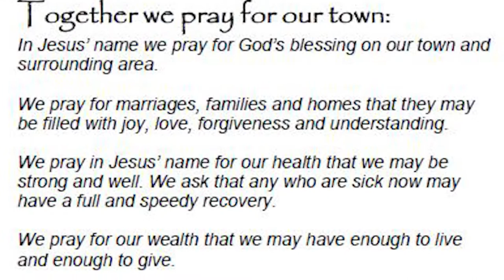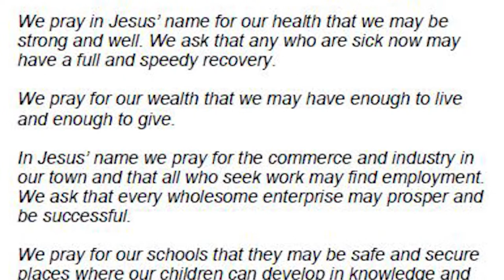Churches Together in Congleton celebrate Good Friday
Carrying a heavy wooden cross, a large group of local Christians walked from Trinity Methodist Church to the town centre, where a short service was held to remember Good Friday. Local opinions included.   a BearTown TV production